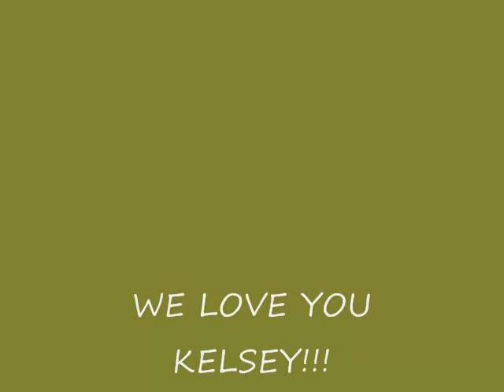Keetle The Beetle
Heather and Katie in Keetle the Beetle...being funny.